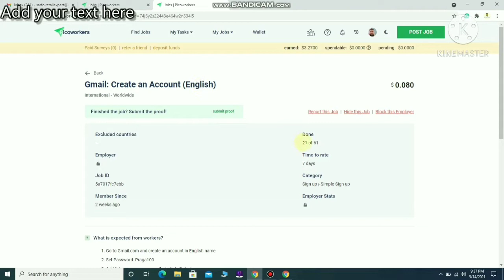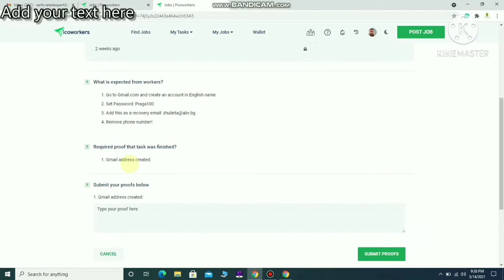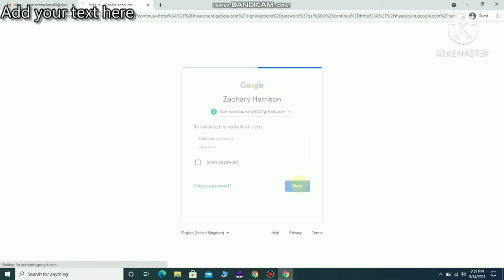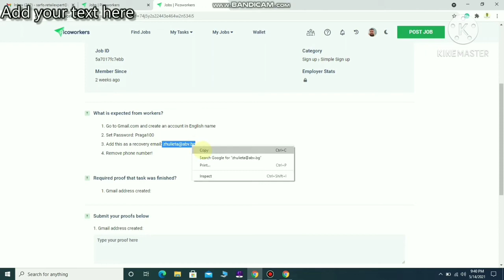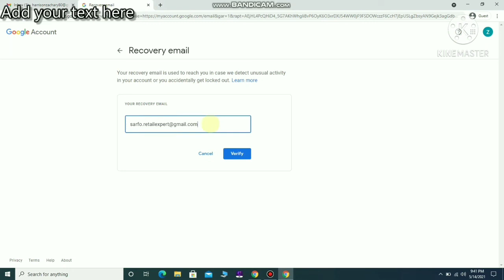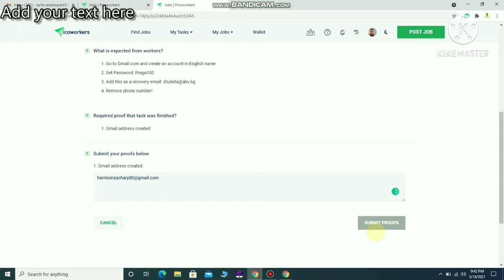Picoworkers Task Gmail Create An Account complete guide | How to sell Gmail Account on Picoworkers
Picoworkers Task Gmail Create An Account complete guide | How to sell Gmail Account on Picoworkers and earn money online.
How to complete the signups task on picoworkers.
# homebasejob